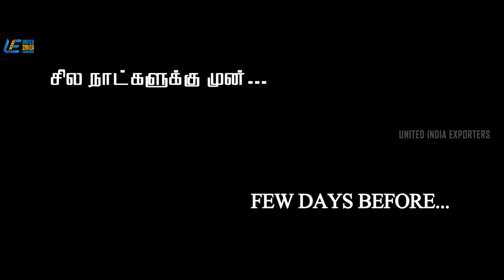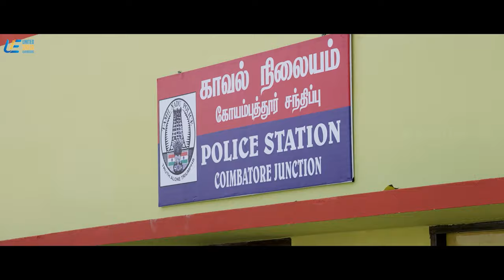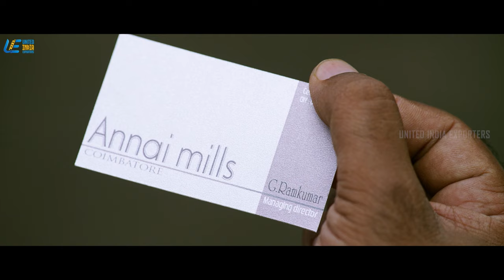Kayal Movie Scenes | Chandran's only happiness Kayal is lost & gone | Anandhi | Vincent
Chandran's only happiness Kayal is lost & gone. Kayal is a 2014 Indian Tamil-language adventure romance film directed by Prabhu Solomon. Against the backdrop of the 2004 Indian Ocean earthquake, a guy falls in love with a girl at first sight, but he has to leave just when the girl develops feelings for him. Are they destined to meet again?

Movie Credits :-
Directed by : Prabhu Solomon
Written by : Prabhu Solomon
Produced by : Madhan , James
Starring : Chandran , Anandhi , Vincent
Cinematography : Vetrivel Mahendran
Edited by : L. V. K. Doss